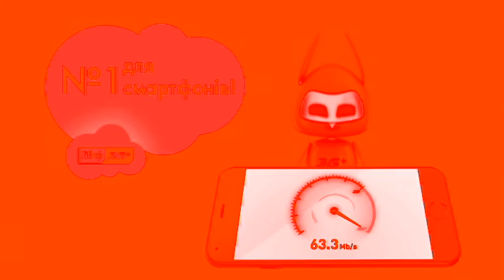Life/LifeCell Logo History in CheerLeader Major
Too lazy to put logo